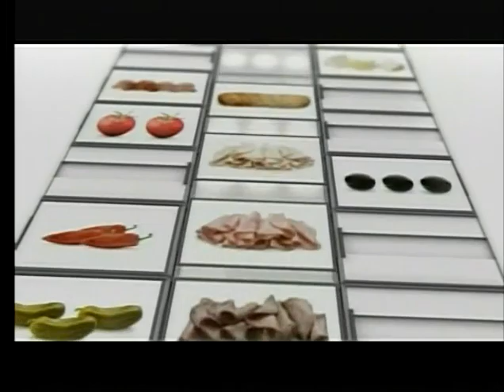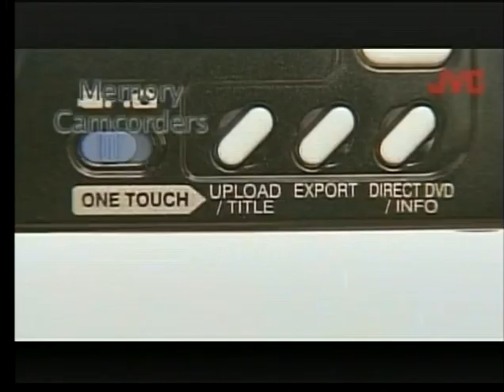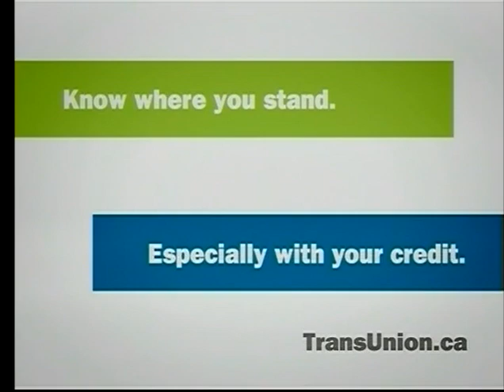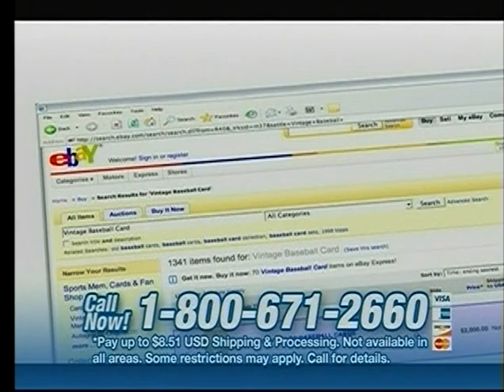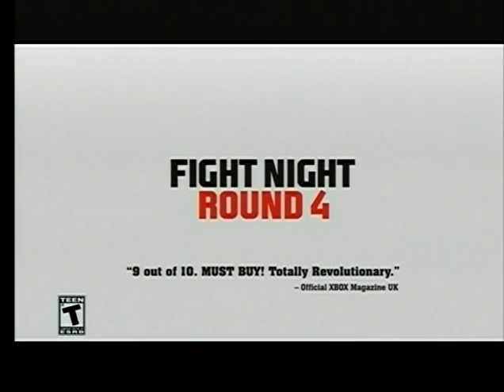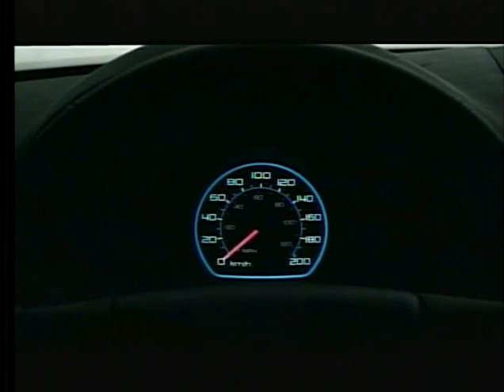ESPN Classic Canada - October 20, 1979 - Detroit Red Wings vs Philadelphia Flyers